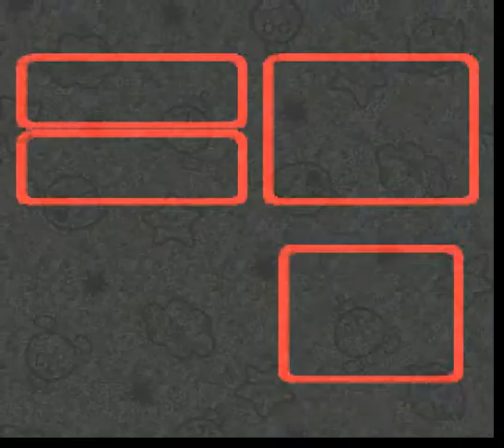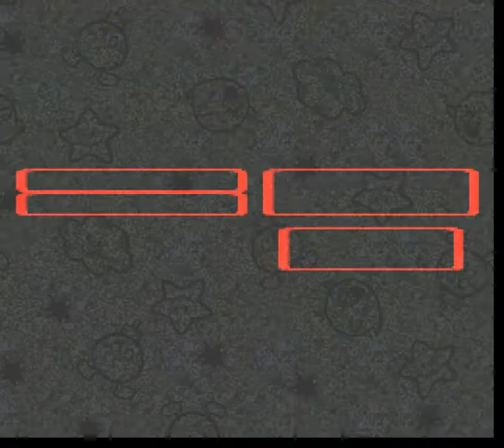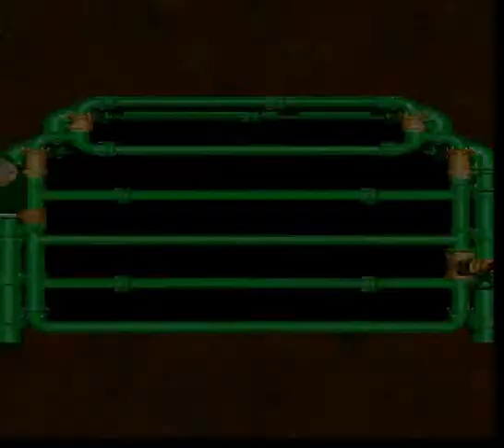Super Mario RPG Revolution | Tidal Flush | Part 7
Finishing up Kero Sewers and then inexorably being flushed right into the next part with no time to even put on our floaties. Good grief!